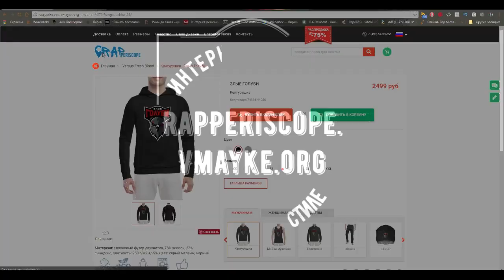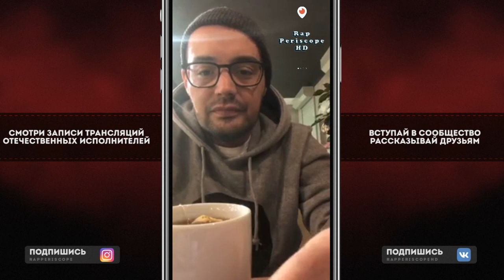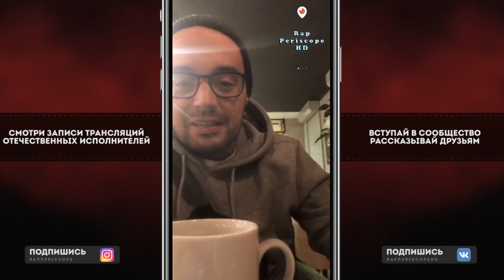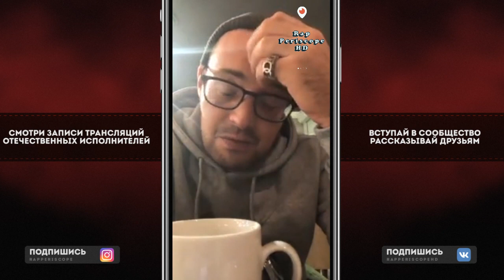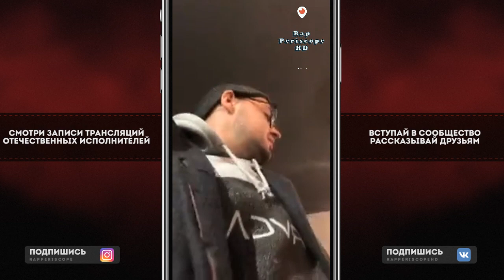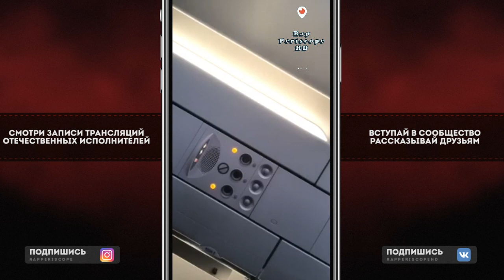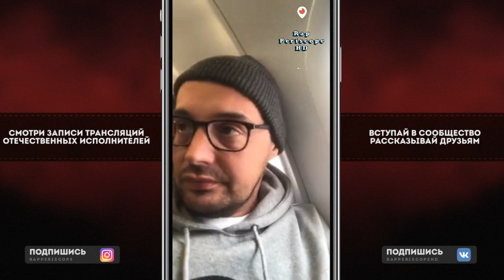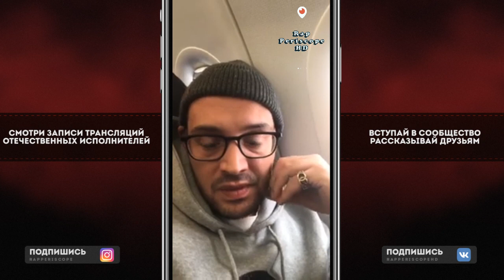Гуф о Словецкий, Баста, Murovei, Кети Топурия, Айза, Miyagi и Эндшпиль, Артем Татищевский, с4,